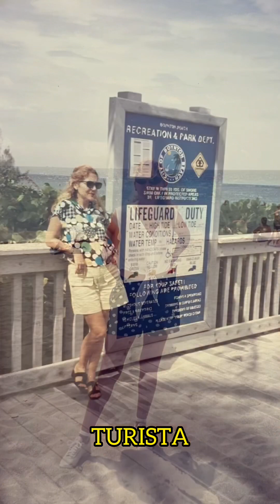70 ANOS MARIA CÉLIA